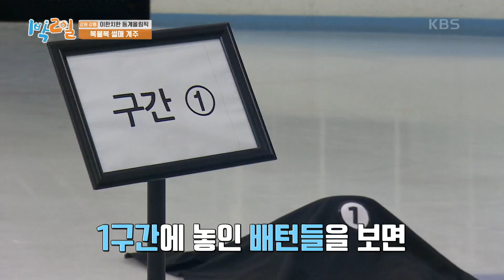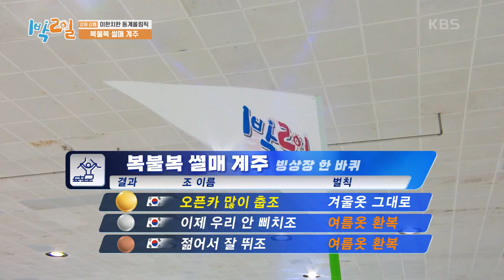진 팀은 👕여름 바캉스 룩 입고 시원(?)하게 이동?! [1박 2일 시즌4/Two Days and One Night 4] | KBS 240107 방송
진 팀은 👕여름 바캉스 룩 입고 시원(?)하게 이동?!